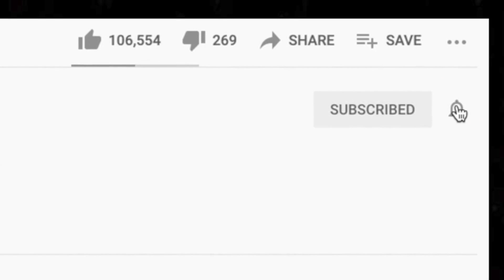*FIRST TIME* 🎵 Cracker - Low REACTION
Thanks for checking out our Cracker reaction. Low is not exactly what we were expecting lol.

BTC address: bc1qnk9au02dt90pafnl2tzcq8r4jj67n0h5g82fgj
ETH address: 0x5693df730D342E11DcABbE0BCeE801A5910725d1
XRP address: r4wVQdYAcN3bov8oERmBWgcUHSszDv3HDS

🍼 OUR BABY REGISTRY ⬇